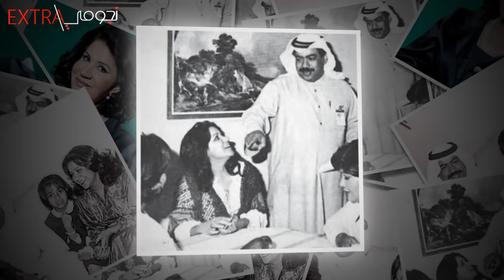أزواج نجمات وفنانات الخليج الحقيقين لن تتوقع زوج شيماء علي والهام الفضالة وهبة الدري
نتعرف في هذا الفيديو على أزواج نجمات الخليج